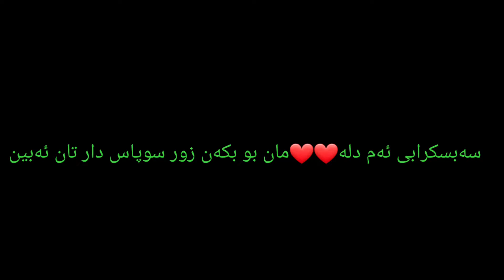سەبسکرایبی ئەم دلە مان بو بکەن لینک ☟☟☟